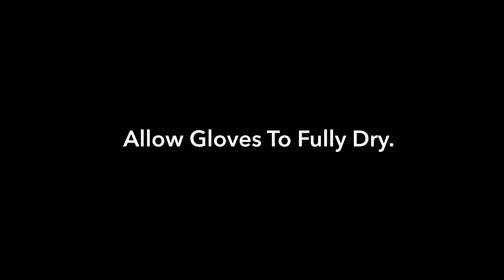509 Street - How to Care For Your Gloves - NikWax